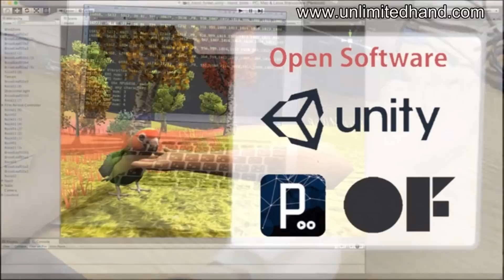Noteworthy Inventions | Awesomazing Gadgets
Here are Seven Awesomazing Gadgets and Noteworthy Inventions from 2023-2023, sure to remind you truly how far and fast technology has evolved.

➤ Featured 2023
00:00
0:11 Hoverboard
Personal Electric Mobility
3:12 The All in One
Portable Car Jump Starter
Auto Battery Phone Laptop and Power Bank
3:45 Unlimited hand
Touch and Feel the Game World
5:35 IPX5 Waterproof Bluetooth V4.0 Speaker
6:06 DBPOWER BE-900 Bluetooth 4.0 Headphones Sport,
Stereo Wireless Headset
6:42 Sensly - A Smart, Portable Pollution Sensor